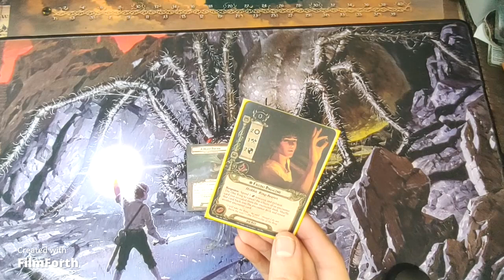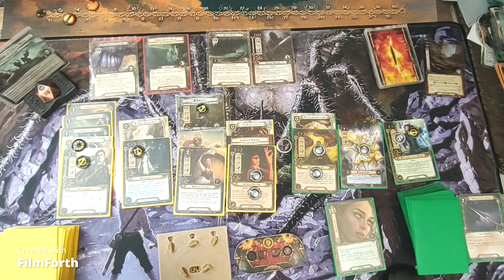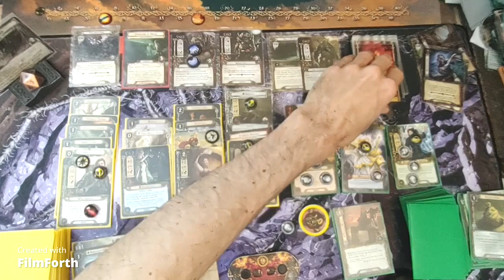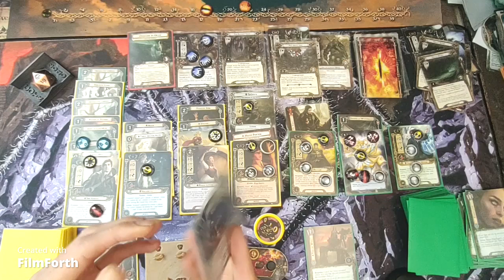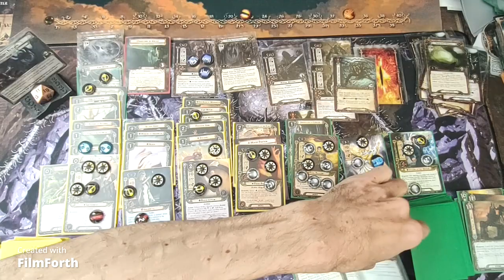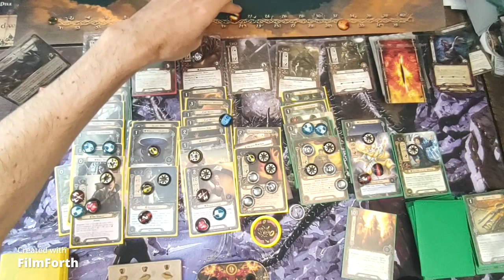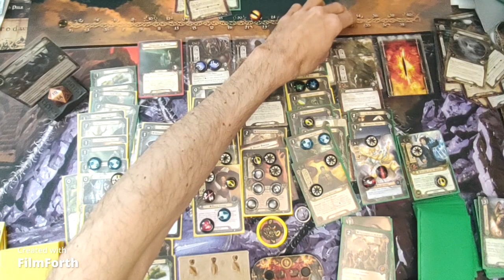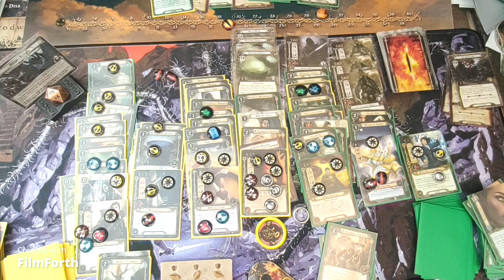LOTR LCG Shelobs Lair